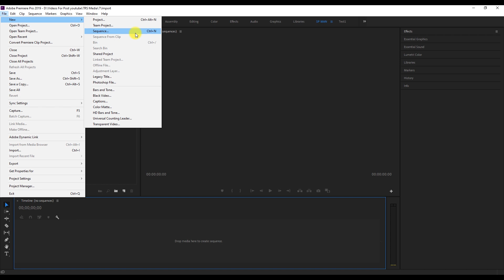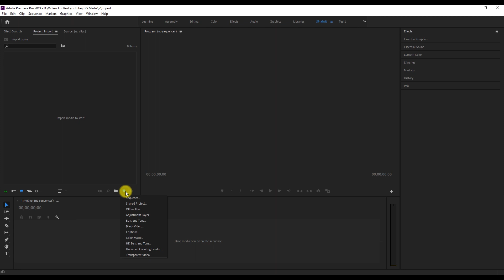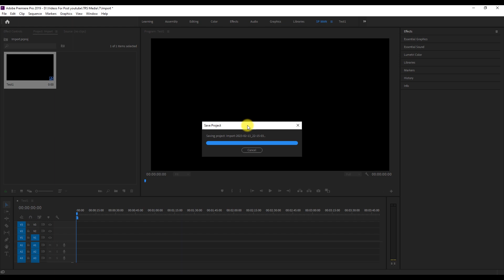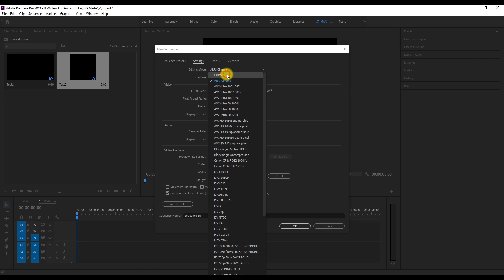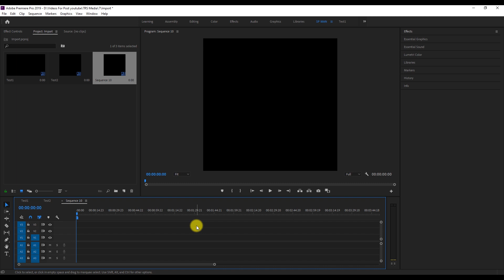របៀបបង្កើត Sequence _ How to Create Sequence in Adobe Premiere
សូមស្វាគមន៍ មកកាន់ Channel Sipha Creators
នៅក្នុងវីដេអូនេះខ្ញុំចែករំលែកទាក់ទង របៀបបង្កើត Sequence _ How to Create Sequence in Adobe Premiere

- ចូល Group Supporter រាល់ចំងល់ទាក់ទង និងជំនាយឌីហ្សាញ និងកាត់វីដេអូផ្សេងៗ
-សម្រាប់បងប្អូនទើបចាប់ផ្តើមរៀនសំបូងៗចង់សិក្សាតាម វីដេអូមេរៀនពីកំរិតដំបូងរហូតដល់អាចប្រើប្រាស់ការងារទូទៅបានជាមួយខ្ញុំបាទ ខ្ញុំមានមេរៀនផ្តល់ជាកញ្ចប់ជូន បងប្អូនអាច Support me តិចតួច$ និងសិក្សាបានរហូត